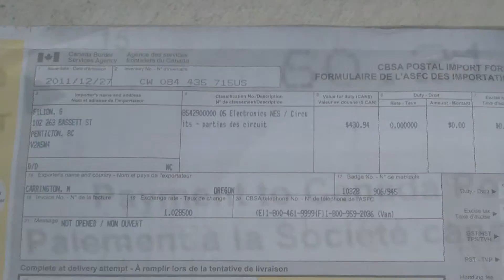January 13 Primetime news preview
That "out of country" present you recieved could come with a nasty surprise. Steele looks into taxes and duty on parcels.